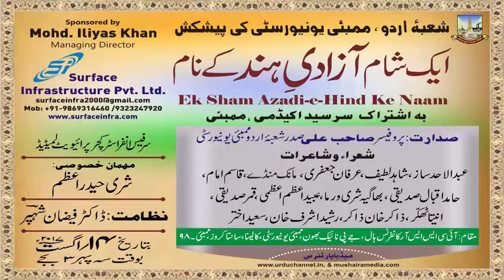DR. QASIM IMAM, EK SHAM AZADI-E-HIND KE NAAM, KALINA, MUMBAI, ON 14th AUG 2017.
DR. QASIM IMAM,